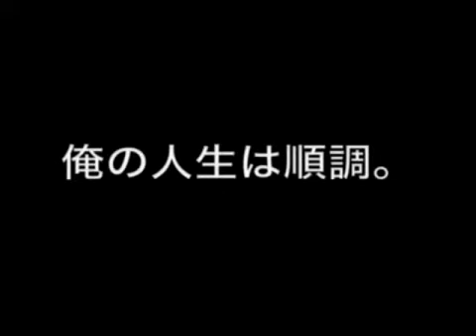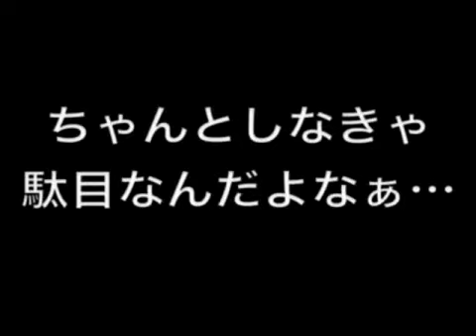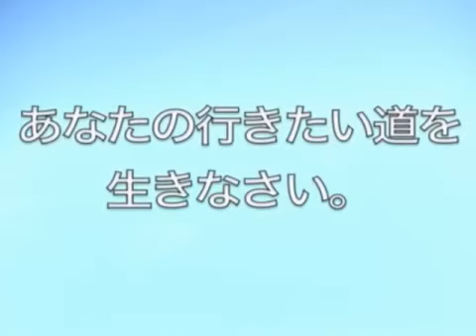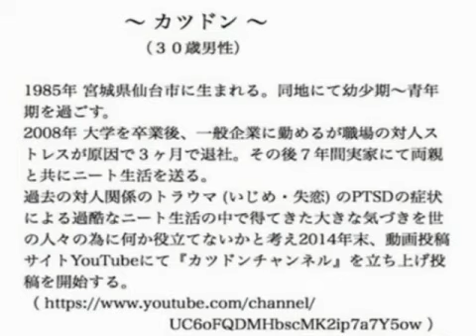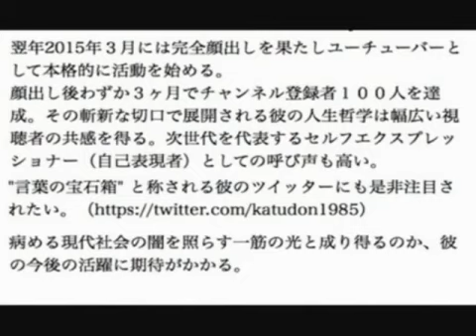カツドンチャンネル 草なぎ剛コラボ集